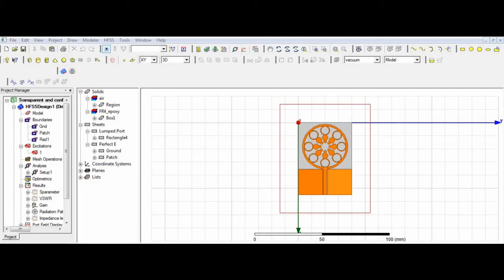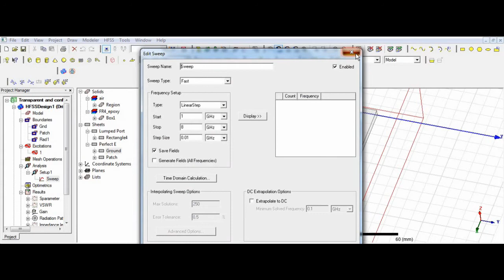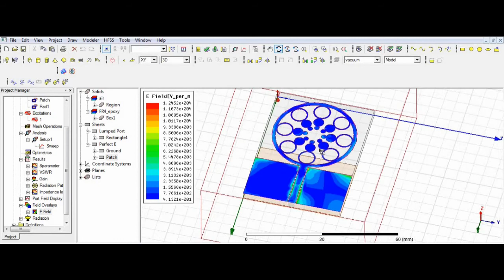Transparent and conformal wheel-shaped fractal antenna for vehicular communication applications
Transparent and conformal wheel-shaped fractal antenna for vehicular
communication applications

Regards,
VDesign
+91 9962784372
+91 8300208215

Kindly check other projects